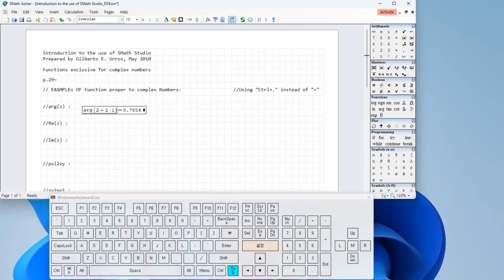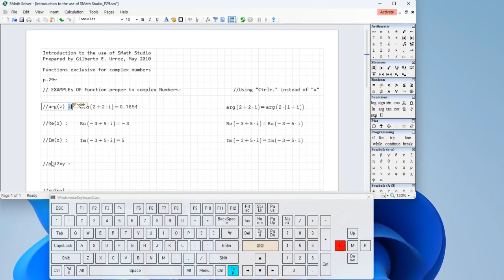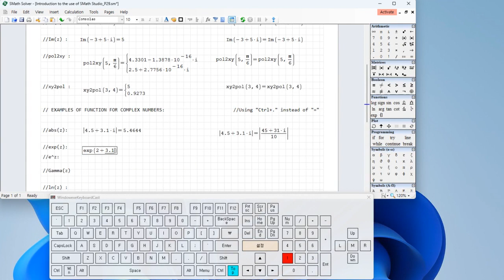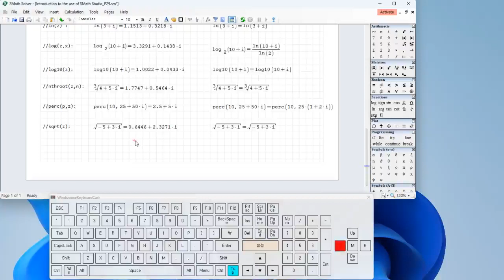Introduction to the use of SMath Studio p.29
functions exclusove for complex numbers